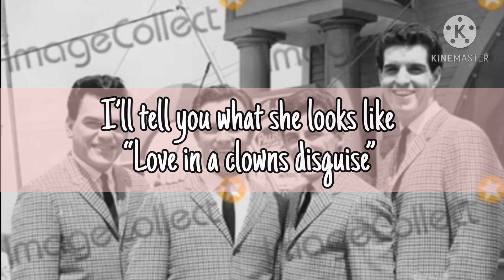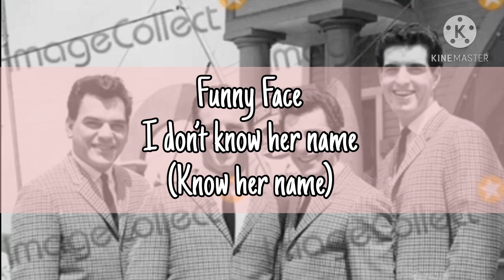Funny Face by The Four Seasons Lyrics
Hah sorry I reposted this and it has some issues but it should be good now :) ❤️

Edit
Lol sorry I used a stock image 😀 if you want to send better quality photos for your enjoyment, feel free to message my Instagram! @/frankie_4seasons